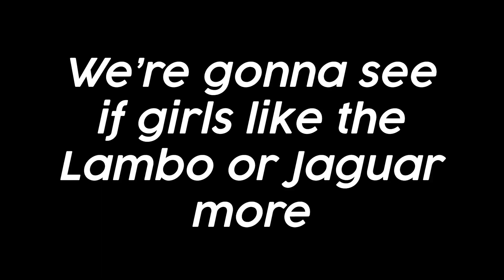Girls Pick Between Lamborghini and Jaguar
We went to Santana Row in Santa Clara California and my friends and I asked some girls to pick between a LAMBORGHINI Huracan and a jaguar F Type. The girls picked the Lamborghini and jaguar, but one of them was the deal-breaker between the Lamborghini and Jaguar. The LAMBORGHINI Huracan and Jaguar F-Type both have exotic wraps and exotic cars. I didn’t think that people would pick the jaguar f type over the LAMBORGHINI Huracan. I was shocked that the number of people who thought the jaguar f type was better than the LAMBORGHINI Huracan. I made this video with @Robert Williams and @Tubularbruh

Nicksbankrpt
Nicksbankrupt
Nickbankrupt
Nick Bankrupt
Nicks bankrupt
Bankrupt
bankrpt

If you enjoyed my video you may enjoy these channels

If you are looking to buy a car or do any custom work along with wrapping your car please check out for more information and mention Nicksbankrpt for a discount!

I'm going to be keeping this channel diverse, I'm going to make public pranks, social experiments, and a bunch of car content with my LAMBORGHINI Huracan! Also, I’ll be producing vlogs that I will post here and there down the line with my friends, with or without my LAMBORGHINI Huracan. I'm going to be modding my LAMBORGHINI Huracan very soon (As of now the Lamborghini Huracan has a Ryft Exhaust and an ECU Tuning group tune). The LAMBORGHINI Huracan has been wrapped by Elite motor cars aka Cars925.com. I would like to make more videos on a personal level, so if you guys would like motivational content please let me know! Huge thank you to DailyDrivenExotics, TheStradman, Vehicle Virgins, FindingNick, LifeWithKG, Jr Garage and to many more youtubers who have inspired me to make automotive videos! Please check out Jr Garage TheStradman, DailyDrivenExotics, LifeWithKG, Vehicle Virgins, FindingNick Youtube channels above!